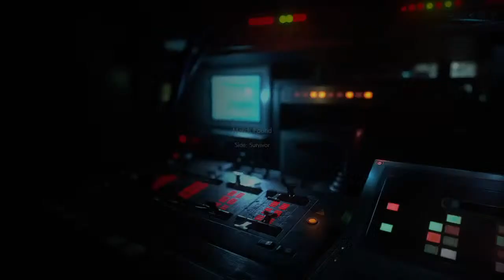Resident Evil Resistance Survivor Gameplay